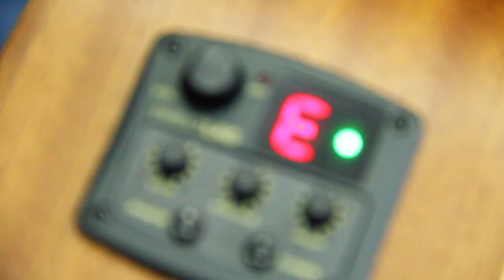Обзор электроакустической гитары Lag Tramontane T70ACE.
Обзор электроакустической гитары Lag T70DCE от французской компании Lag.

Адрес магазина:
г. Минск, ул. Короля 20